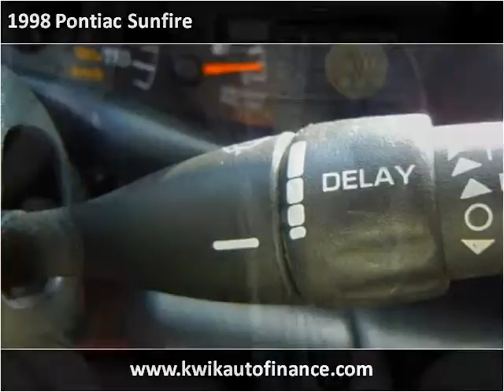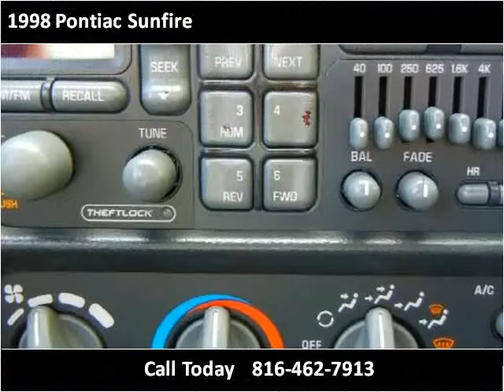1998 Pontiac Sunfire Used Cars KANSAS CITY MO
This 1998 Pontiac Sunfire is available from Kwik Auto Finance.